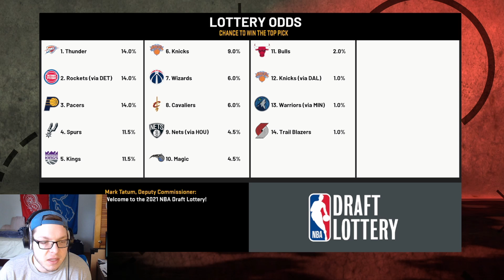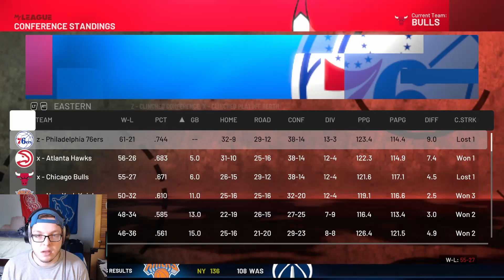Chicago Bulls Rebuild after Nikola Vucevic Trade